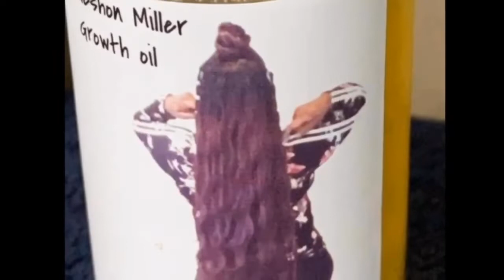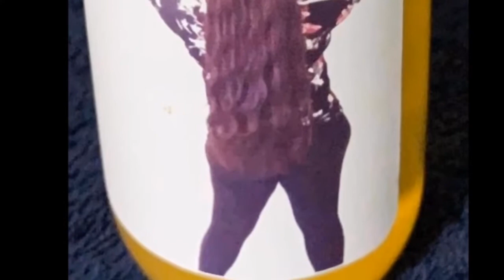Big chop | D.I.Y hair growth oil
Hey gems if you are interested in purchasing hair growth oil please d.m me on instagram by clicking the link